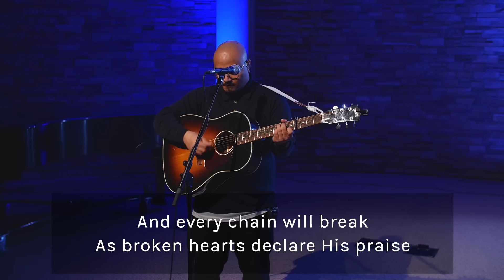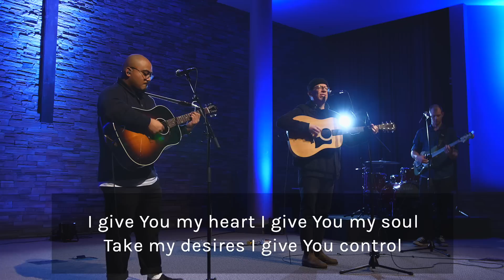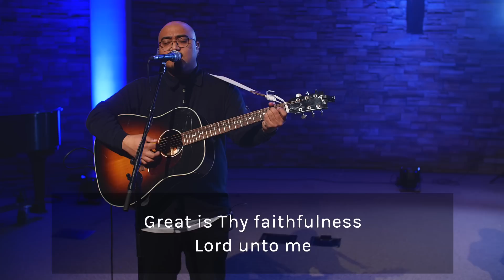CA Church Online - January 31 - Missions Weekend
0:00 Intro
1:00 Worship
13:49 Giving & Announcements
16:44 Missions Update
25:03 Sermon
45:03 Update from Tomas and Brenda from Mexico